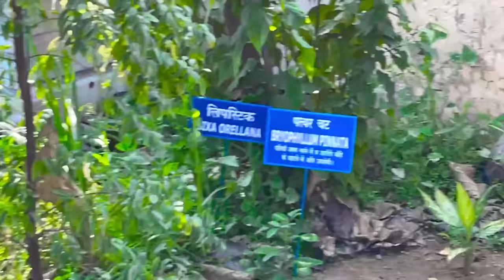Stunts karna bhut mushqil hai 😖 | Nishu Tiwari vlogs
Rangmanch Farms, Garhi-Budhera road, Gurugram (30 mins from Hero Honda Chowk)

Day outing package Inclusions: Breakfast, Lunch, evening snacks and access to 40+ adventure and fun activities.

Evening outing package inclusions: Starters, Mocktails, Dinner and  access to 40+ adventure and fun activities.

List of Activities:

Adventure activities:
Zipline, Rappelling, Rock climbing, 30 feet Tyre wall, 10 obstacle low rope course, 10 obstacle high rope course, Commando net, ground based obstacles

Fun activities:
Bull ride, Trampoline, Archery, Pistol shooting, Rifle shooting, Darts, Frisbee, Boomerang, Cricket pitch, Badminton, mini Zoo, medicinal section walk, walkthrough orchard

Indoor games: Pool table, Table Tennis, Air Hockey, Foosball, Chess, Carrom etc.

Rides: Camel ride, Tractor ride

Water based: Swimming pool, splash pool for kids, rain dance, mud bath, tubewell bath